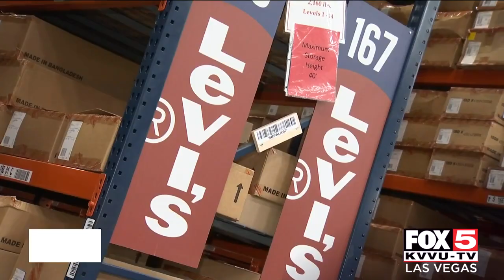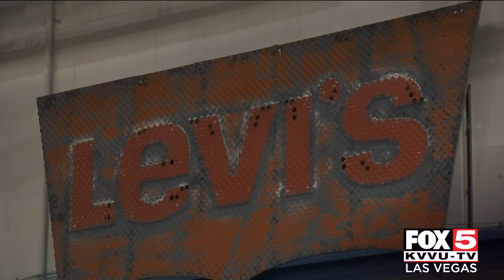Join the Levi’s Warehouse team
Levi's wants you to join its warehouse team. Mike Davis visited Levi's to learn more.